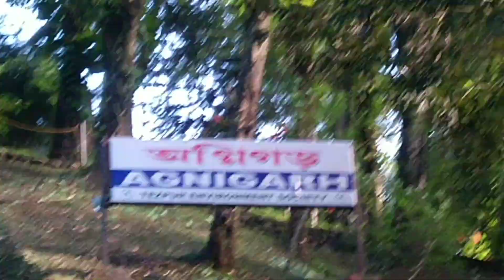Farm House Pe Popat Hogya 😂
hit likes.

lots of  ❤️

sourav joshi, sourav joshi vlogs, piyush joshi vlogs, piyush joshi gaming, family videos, family vlogs, daily vlogger, daily vlogging, daily vlogs, travel vlogs, playing with family, family vlog, next music video shoot, music video shoot, travel videos, travel vlog, nainital vlog